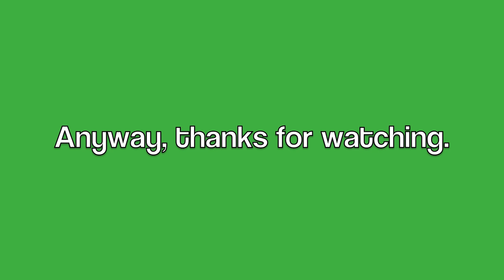ApolloVusion: Announcement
Some text that I couldn't think of...